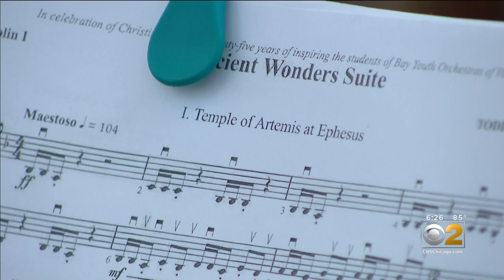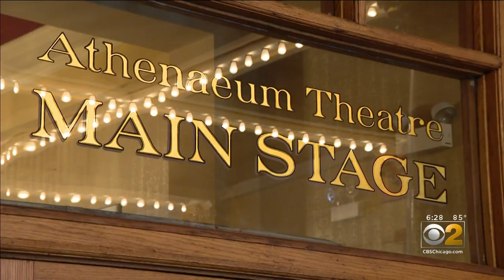CYSO at Navy Pier on CBS Chicago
Clip of CBS Chicago's coverage of CYSO ensembles' Navy Pier performances on Saturday, May 22, 2021.